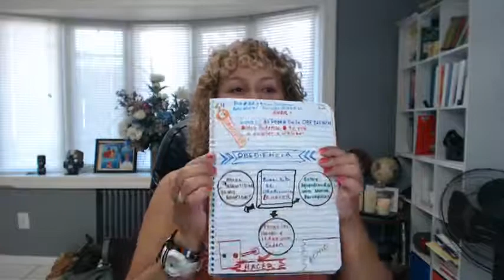🔴MUY PODEROSO🔴 Te Enseño A Utilizar El Poder De La OBEDIENCIA-Como RESTAURAR Mi Identidad En AMOR